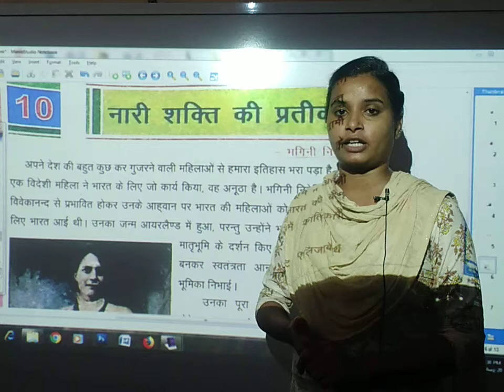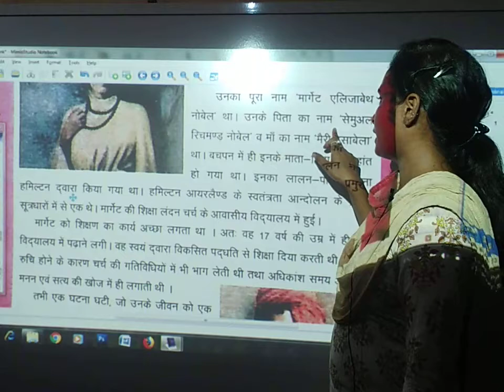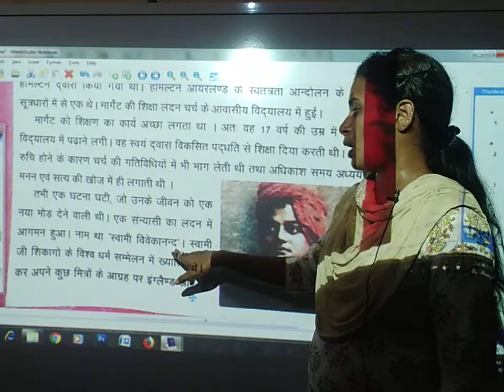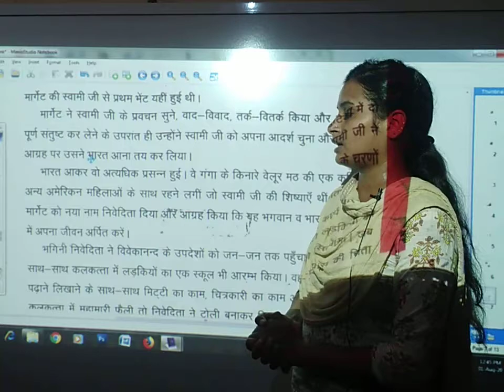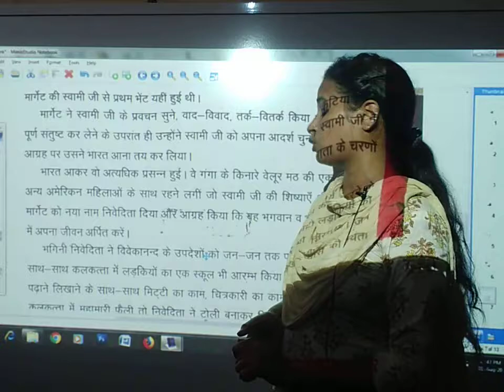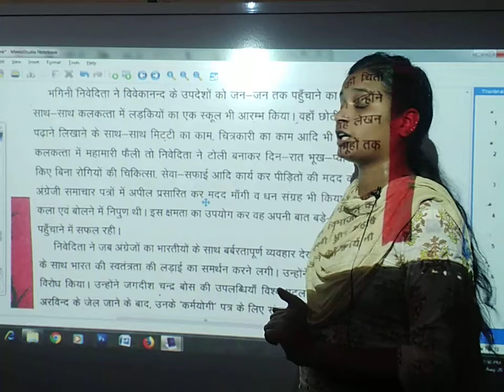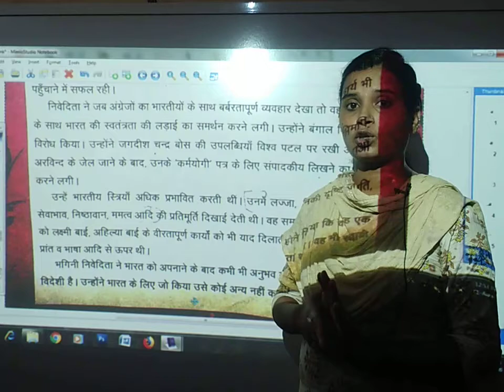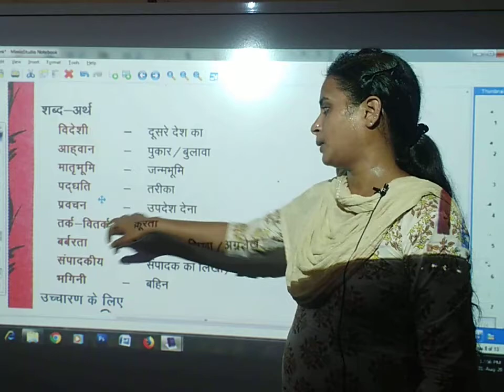Naari Shakti Ki Prateek | Bhagini Nivedita | Class 5 | Hindi